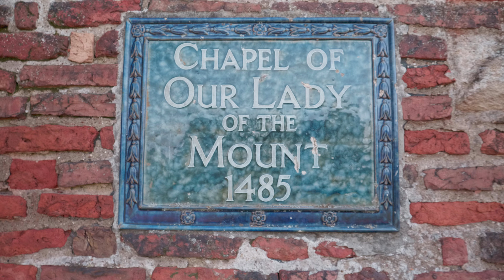The Walks and beyond